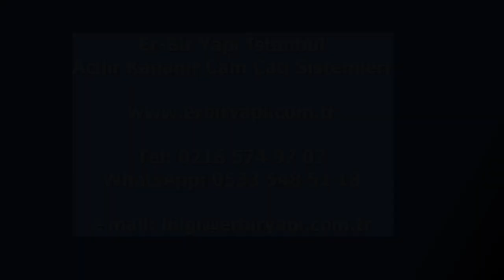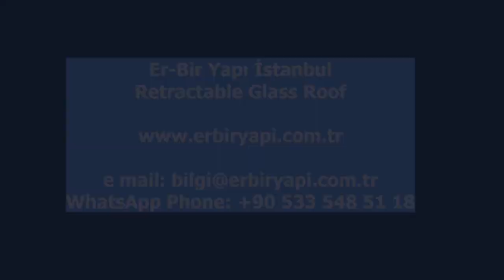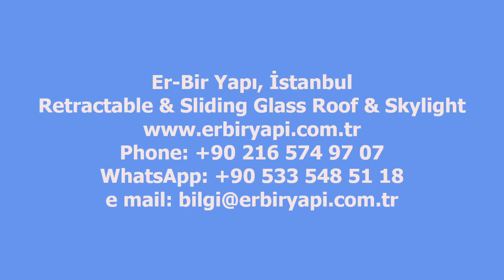ER-BİR YAPI HAREKETLİ KAYAR CAM TAVAN, AÇILIR ÇATI KIŞ BAHÇESİ & TERAS SİSTEMLERİ, CAM TAVAN ÇATI,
ERBİR YAPI İSTANBUL, AÇILIR CAM TAVAN TERAS SİSTEMLERİ